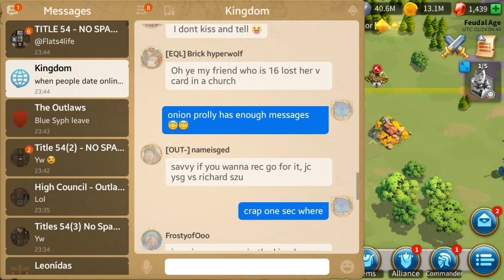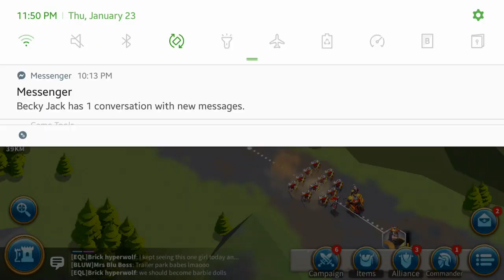Blue Syph vs NameIsGed! Round 2! Rise of kingdoms 1554 kill event.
Huuge battle for round 2!